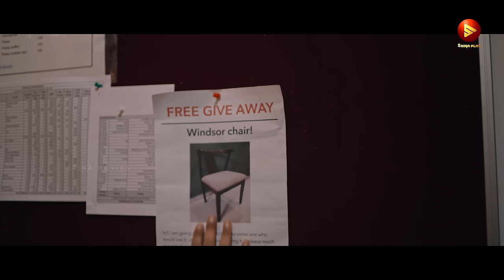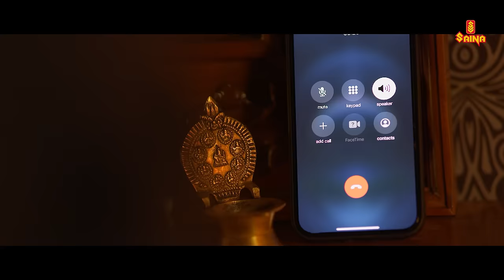Chilappol Daivam | Malayalam Short Film 2022 | Prayaga Rose Martin | Nithin Prasanna | Vishnu Raj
Directed BY
VISHNU RAJ

¬Cast

PRAYAGA ROSE MARTIN

NITHIN PRASANNA

MERLIN REENA

Produced by
MIM & CGI FRIENDS

Script
MRIDUL GEORGE
ANIL KRISHNAN

DOP
NOUSHAD SHEREEF

Music
NYX LOPEZ

Editing
SOORAJ E S

Associate Director
SINTO SUNNY

Sound Design
RENGANAATH RAVEE

Art
PRADEEP M.V

Production Controller
GIRISH KODUNGALLOOR

Production Design
SINTO ANTONY
SHAHANAS MOHAMMED
SAIRA K S

Titles
AJITH KESAVAN

VFX
RANTEESH

Marketing & Communications
SANGEETHA JANACHANDRAN

Channel Partner
SAINA MOVIES

Make-up
SUDHA SUDAKAR
PARAMESHWARAN

Sound Mixing
VIPIN NAIR

Singer
VIPIN RAVEENDRAN

Location
CINE SPACE SHOOTING FLOOR

Special Graphics
SHINU DHARMAN

DI
TAD STUDIOS
Coloring
ABY BENNY
RINU GEORGE

Associate Cameraman
ROHITH

Assistant Editor
PRAVEEN KRISHNAN
ANIRUDHAN KRISHNAKUMAR

Dubbing Studios
CHALACHITHRAM FILM STUDIO, KOCHI
ARKEY DIGI-TRACKS, VARKALA, KOLLAM
BHARATH LAL, PANCHAMAM STUDIO, KOLLAM

Song Recording Studio
2BarQ

Poster Design
MOHIT SHYAM

Lyrics Video
VISHNULAL C R

Assistant Sound Designer
VYSAKH SOBHAN

Foley Artist
MOHAMMAD IQBAL (Paratwada)

Foley Recording
AMANDEEP SINGH

Foley Editor
DATTAPRASAD DESAI

Assistant Foley Artists
MOHAMMAD AAQUIB, MOHAMMAD SHOAIB

Foley Studio
WAVELENGTH, MUMBAI

Spot Recording
SREERAJ VIYYOOR

Light Unit
B&A ERANAKULAM

Camera Unit
CINE FOCUS, KOCHI

Stills
GEORGE ANTONY

Make-up Assistant
VIVEK

Art Assistants
RIYAD, ABOOTTY, BABU

Production Boys
ANOOP, RAHIM

Trailer Cuts
NYX LOPEZ

Chilappol Daivam ( ചിലപ്പോൾ ദൈവം ) | Malayalam Short Film 2022 | Prayaga Rose Martin | Nithin Prasanna | Vishnu Raj

|| ANTI-PIRACY WARNING ||